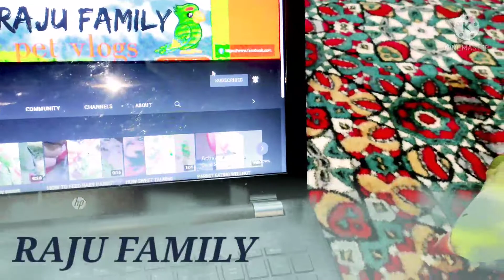RAJU K SATH BBQ BENALI 🍖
pet shop in Srinagar
pet shop in kashmir
pet shop in Jammu
pet shop in baramulla
pet shop in ANANTNAG
pet shop in tral
pet shop in bemina
pet shop saida kadal
pet shop in  Delhi
pet shop near me
dog shop in Srinagar
dogs shop in kashmir
cats shop in kashmir
cats shop in Srinagar
Persian cats shop in Srinagar
persian cats shop in kashmir
talking parrot shop in kashmir

how to train to ne a friendly
talking parrot
 how to train a parrot to fly and come back
how long does it take to teach a parrot to talk
how to train parrot to sit on hand
how to parrot not to bite
teach parrot to talk aap
how to train parrot to talk in hindi
parrot shop in Srinagar
dogs for sale in Srinagar  kashmir
Persian cats prize in kashmir
cat shop in kashmir
birds shop in Srinagar